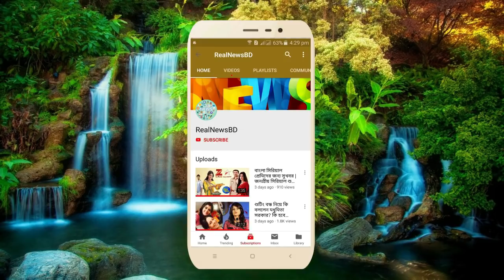কাঞ্চন মল্লিকের ছেলে দেখুন কত সুন্দর, ছেলের বিষয়ে যা বললেন কাঞ্চন মল্লিক !!